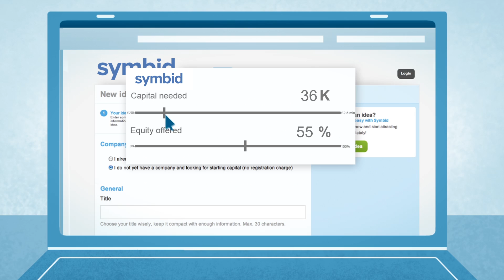Symbid: How our investment crowdfunding platform works in 60 seconds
Want to know more about how Symbid brings investors and entrepreneurs together? Watch this short video to see exactly how our online funding platform works!

Wil je weten hoe crowdfundingplatform Symbid ondernemers en investeerders bij elkaar brengt? Bekijk de video voor een uitleg in 60 seconden! Meer informatie? Zie